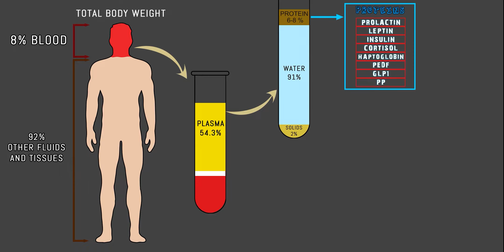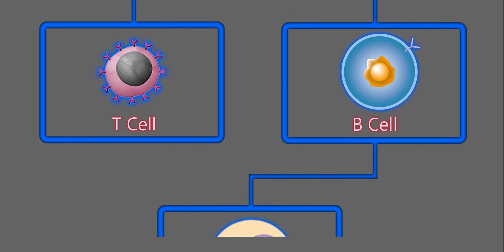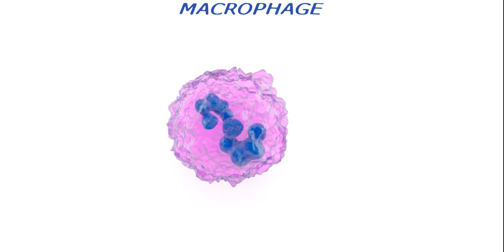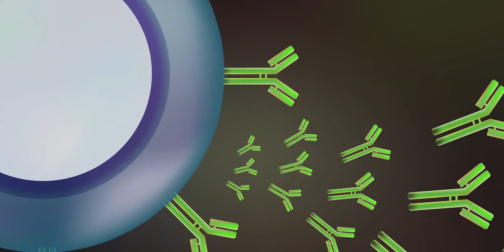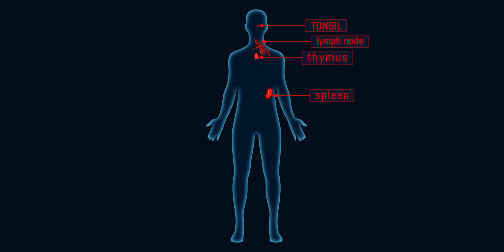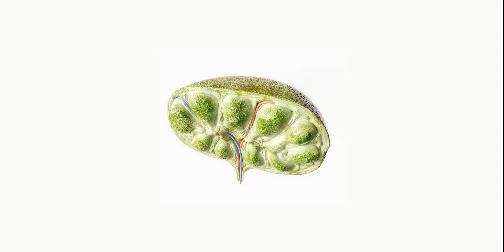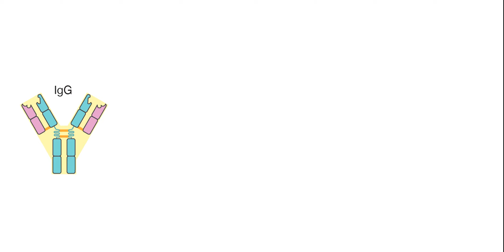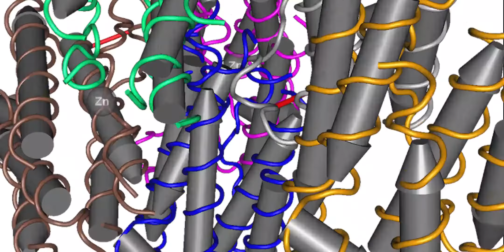Immune System | How our immune fight with pathogens(bacteria,virus,etc.) | in Hindi | PlayWithTech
today we talk about pathogens how our immune system response toward pathogens means a virus, bacteria, parasite, worm, etc.

and comment on your topic in a given comment box.